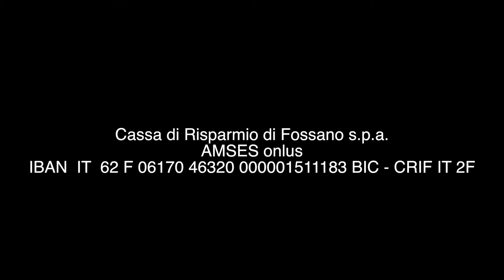Speciale Capo Verde 4 - Paolo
Paolo è il papà di Fabrizio. Ci spiega il motivo che ha spinto lui e la moglie a sostenere il progetto dell’hospice in nome del figlio. Una memoria che si fa concreta, che si fa dono fecondo per poter regalare dignità e speranza a tutti coloro che in futuro saranno ospitati in questa nuova struttura.